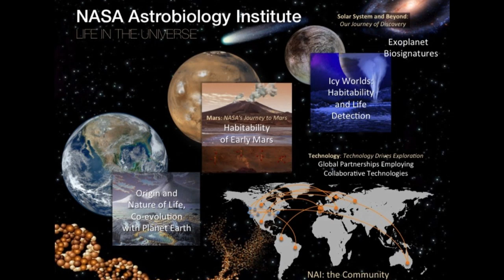Life Beyond Earth | Hindi | Are we Alone ?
Are we alone in the universe, or is there life beyond Earth waiting to be discovered? Join us on a thrilling journey through the cosmos as we explore the fascinating possibilities of alien life. From mysterious UFO sightings to ancient alien theories and the search for microbial life on Mars and other moons, we'll dive deep into the evidence and scientific discoveries that fuel our curiosity about extraterrestrial life.